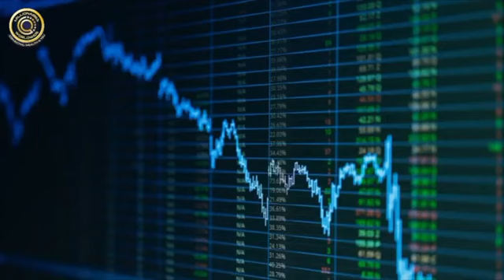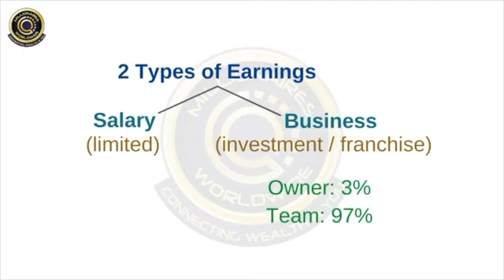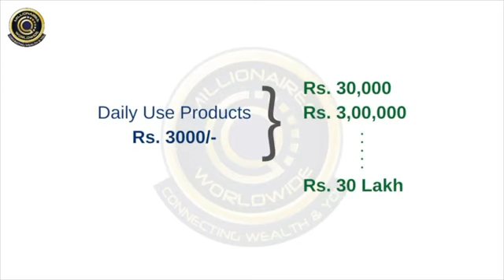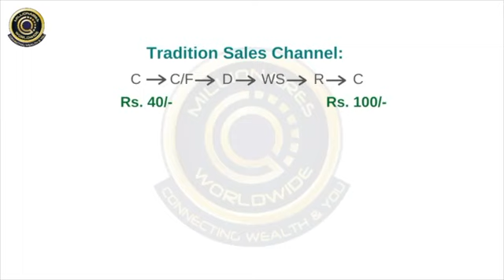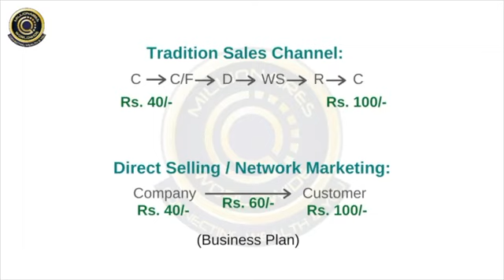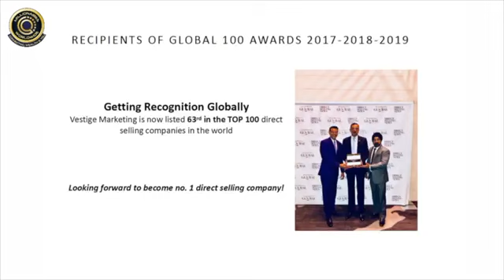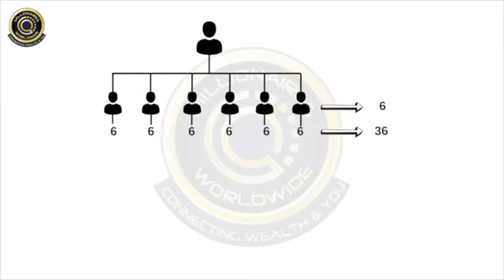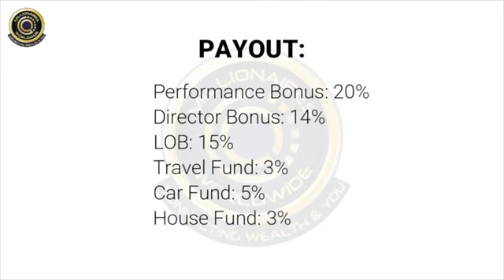Business Opportunity - Zero Investments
We help you start your own business across the globe.

Zero Investments.

Plus we help you save 50% cost from your yearly household expenditure.